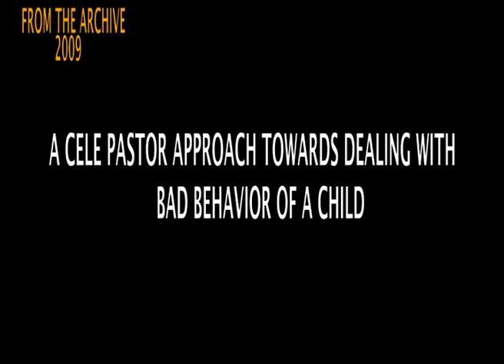Heartless, Voodooist Celestial Church Pastor Arrested , Helpless Mother and His Son Rescued!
Heartless, Celestial Church Pastor Arrested , Helpless Mother and His Son Rescued!